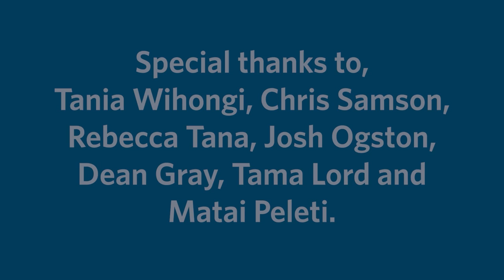Safety around roadworks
It takes a mix of different factors to keep us safe on the road. The draft New Zealand guide to temporary traffic management is one way to help improve safety for everyone – road users as well as the many men and women who work on our roads.

Keeping our road workers safe takes all of us working together.

Take a look at an inspiring road safety message from one of our road crews in Northland. Their road safety poem, written by Tania Wihongi, showcases Tania and her crewmates raising awareness about taking care and slowing down when approaching road work sites.